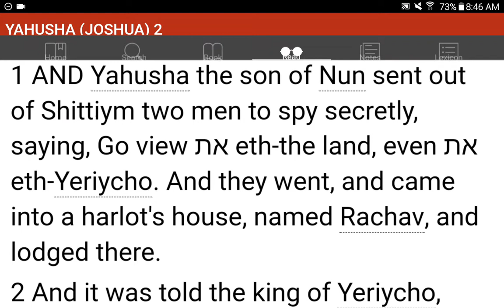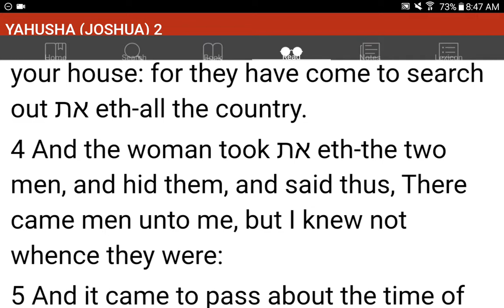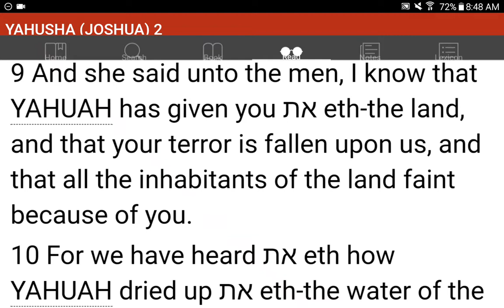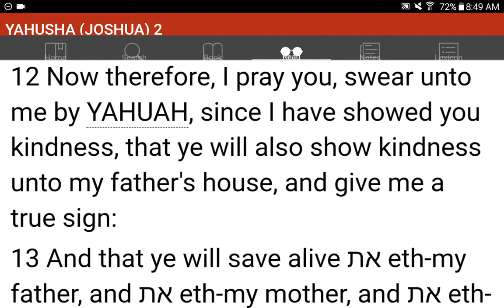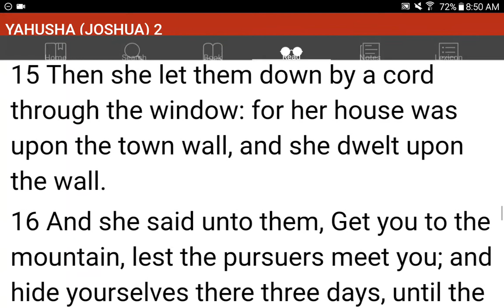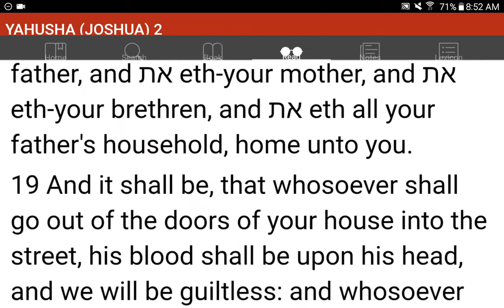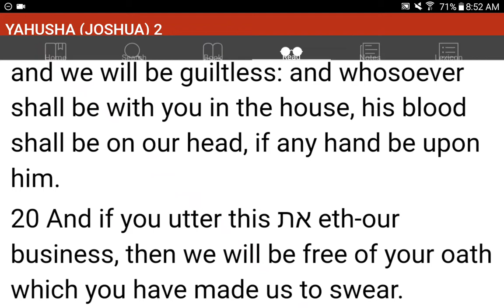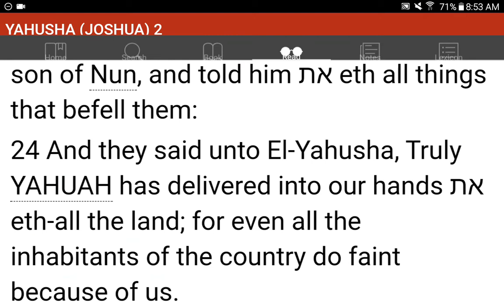💜h?™ "What's the MOST HELPFUL & SIMPLEST WAY that WORKS?"™ GIVE 1P/Month NOW! GCash